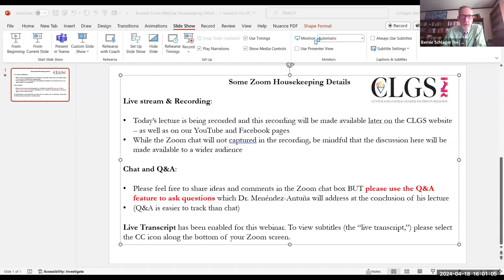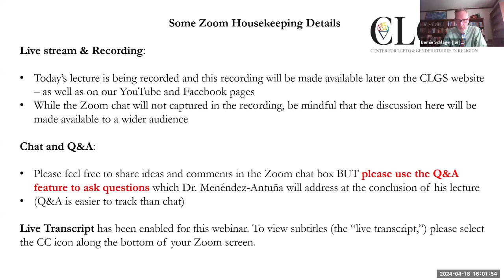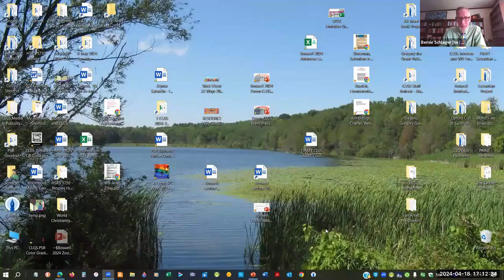CLGS: 2024 Boswell Lecture: Luis Menéndez-Antuña: "Why Do Biblical Interpreters Hate Sex So Much?"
Biblical interpreters hate sex, one might think, because of the church’s age-old war against sex or the church’s inability to think of healthy sexual arrangements outside of heterosexual monogamous marriage. In this view, Paul’s rather contemptuous stance on pleasure and desire likely sits at the roots of these traditions.

Many progressive practitioners–believers, theologians, activists, or biblical scholars themselves–will likely see themselves as an exception to these narratives: “We welcome and affirm all sexual identities!”

Recent developments in biblical studies have contributed to a de-stigmatization of sex, fostering a redemptive vision of sex friendlier to the plight of sexual minorities and devoid of traditional moralizing language.

In this lecture Professor Menéndez-Antuña argues that hostility towards sex has not dwindled in progressive circles; it has rather morphed into less visible iterations–harder to identify and, therefore, assuming more insidious postures. He also explores the historical and cultural – as well as disciplinary– roots of this contempt for sex and suggests which elements of this animosity might offer, from a queer perspective, more productive ways of reading the Christian New Testament.

Luis Menéndez-Antuña is Assistant Professor of New Testament at Boston University School of Theology. He is interested in liberation theologies, cultural studies, and critical theory. Previously, he was Assistant Professor at Pacific Lutheran Theological Seminary and served as Core Doctoral Faculty at the Graduate Theological Union (Berkeley, CA). His current research explores the queer and postcolonial afterlives of the biblical texts.

He has published his research on journals such as Estudios Eclesiásticos, Ilu. Revista de Ciencias de las Religiones, Biblical Interpretation, Journal of Religious Ethics, Early Christianity, Critical Research on Religion, Journal of Biblical Literature, and the Journal of the American Academy of Religion.

Professor Menéndez-Antuña’s first monograph on Revelation, Thinking Sex with the Great Whore: Deviant Sexualities and Empire in the Book of Revelation (Routledge, 2020) offers a liberatory reading of Revelation 17-18 using postcolonial and queer historiographies to explore emancipatory paths for identity formation in Biblical texts. He is currently working on his second monograph (New Testament Studies after the Cultural Studies Turn) that focuses on theoretical and hermeneutical developments in New Testament Studies.

Before completing his doctoral studies at Vanderbilt University, Menéndez-Antuña received a Master in Biblical Studies from the Universidad Pontificia Comillas (Madrid), and a Master of Theology from the Universidad Pontificia in Salamanca. He is a Fulbright scholar and has also received grants from the Hispanic Theological Initiative/Luce Foundation, the Robert Penn Warren Center for the Humanities, the Wabash Center for Teaching and Learning in Theology and Religion, and the Louisville Institute. He received the Diamond Award for integrative scholarship (SBL, 2021) for his work on torture in the Gospel of Mark.

Menéndez-Antuña also brings twelve years of activism and ministry experience. He has worked in community organizing, HIV advocacy, homeless shelters, prison, and with kids on the street. His political and theological commitments spring from his involvement in Catholic Christian Base Communities rooted in Latin-American Liberation Theology.